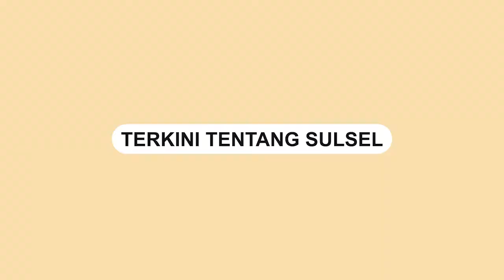Dorong Pengembangan Bisnis UMKM, Shopee Hadirkan Kampus UMKM Pertama di Makassar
Pertama kalinya di Makassar, Shopee hadirkan Kampus UMKM Shopee di Jalan AP Pettarani. Di Kampus UMKM ini, UMKM yang datang akan mendapatkan pelatihan pengembangan bisnis, fasilitas studio foto dan ruang pameran.

Kehadiran Kampus UMKM Shopee diharapkan dapat mempercepat pengembangan bisnis UMKM di Sulsel khususnya Kota Makassar melalui digitalisasi, guna meningkatkan daya saing dan keterampilan
bisnis digital.

Gubernur Sulsel, Andi Sudirman Sulaiman mengapresiasi inisiatif
Shopee dalam menjangkau UMKM di Sulsel. Salah satu platform e-commerce terbaik hadir di Sulsel sebagai bentuk kepedulian untuk mendidik para UMKM, menumbuhkan semangat, membangkitkan
produk-produk lokal, serta standardisasi para UMKM.

"Saat ini, terdapat 1,5 juta UMKM yang terdaftar di Sulsel dan sangat penting bagi mereka untuk memiliki added value, health value, dan sertifikasi sistem sehingga produk-produk lokal juga tidak kalah dengan industri-industri besar," pungkasnya dalam pembukaan Kampus UMKM di Jalan AP Pettarani, Rabu, (18/5/2022).

Andi Sudirman menyebutkan, hadirnya Kampus UMKM Shopee Makassar ini sangat membantu pemerintah dalam mengakomodasi kebutuhan masyarakat dan memberikan inspirasi bagi para UMKM.

"Harapannya, kampus ini dapat mendorong peningkatan standar para pelaku UMKM, baik dari sisi packaging, mutu dan kualitas, serta sistem pemasaran, sehingga mereka bisa naik kelas,” ungkapnya.

Sementara itu, Head of Government Affairs Shopee Indonesia, Ade Mulya menegaskan komitmen Shopee. Komitmen Shopee ada untuk UMKM bagi masyarakat pegiat UMKM di Sulawesi pada umumnya, khususnya Sulawesi Selatan.

“Puluhan ribu UMKM di berbagai daerah telah berhasil naik kelas bersama Kampus UMKM Shopee. Karenanya, kami kembali memperluas program ini untuk menjangkau lebih banyak UMKM lokal melalui Kampus UMKM Shopee Makassar," bebernya.

Ade Mulya berharap, kampus ini dapat menjadi one-stop service bagi para pelaku UMKM di Sulsel agar lebih memahami dan merasakan manfaat digitalisasi untuk perkembangan bisnisnya secara optimal.

"Kami ucapkan terima kasih atas kepercayaan Pemprov Sulsel bagi Shopee untuk turut berkontribusi bagi perkembangan perekonomian lokal,” jelas Ade
Video terkini dan terbaru..